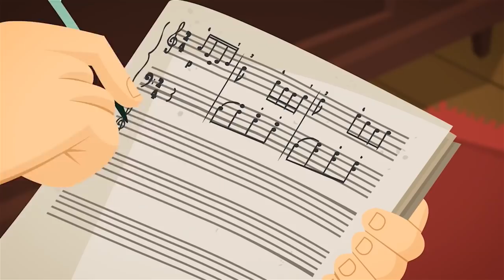The Airbag Crash 🚗 | The Fixies | Cartoons for Kids | WildBrain Learn at Home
Watching Professor Eugenius test out a new airbag, the Fixie kids learn about the importance of traffic safety. The demonstration also gives Grandpus an idea about how to keep the reckless Fire a bit safer.